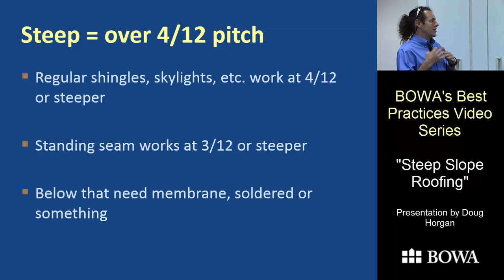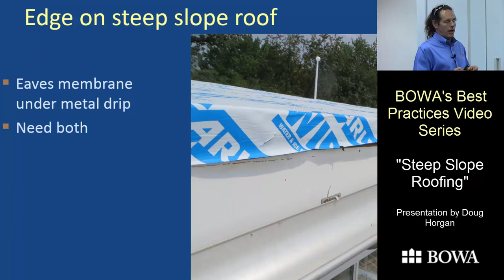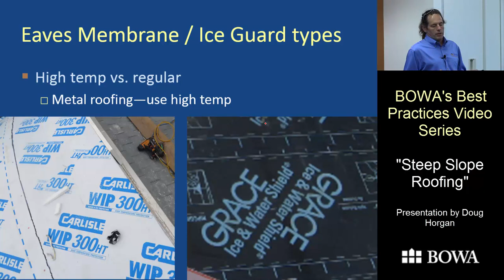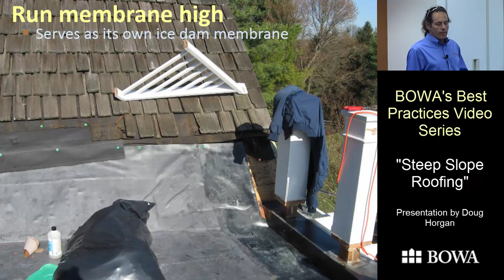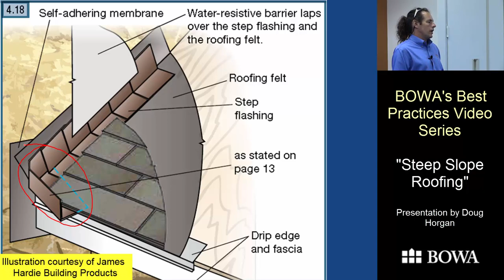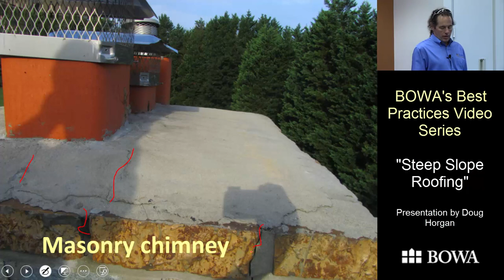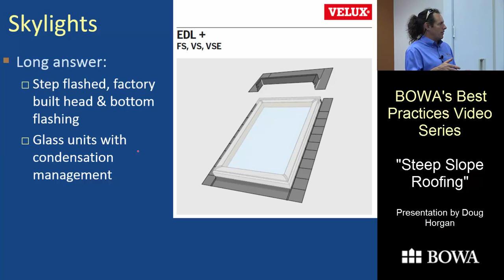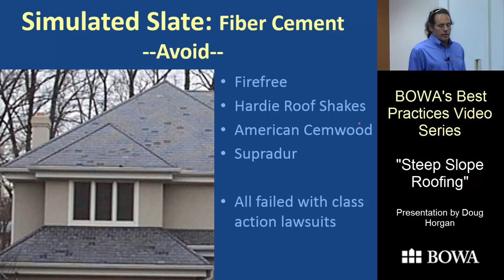BOWA's Best Practices Video Series : Steep Slope Roofing - Troubleshooting in Advance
Doug Horgan, BOWA's VP, presents a seminar on Steep Slope Roofing   and how to troubleshoot in advance.